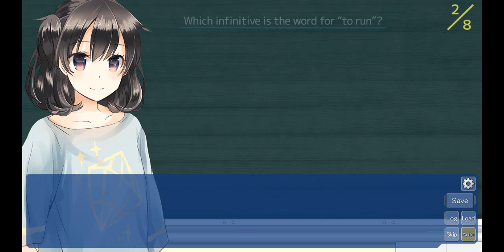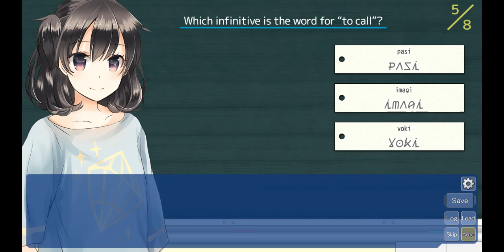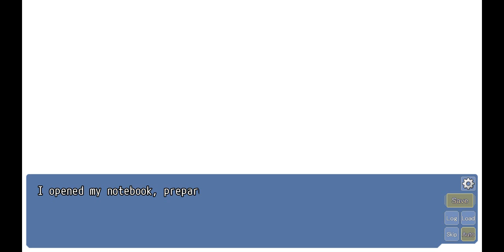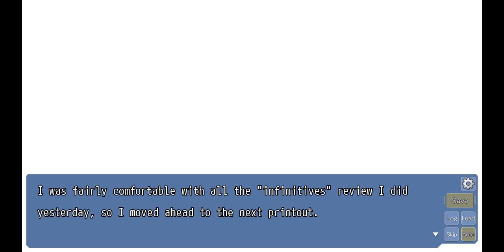The Expression Amrilato - Gameplay #94